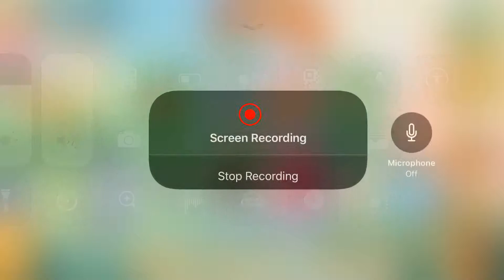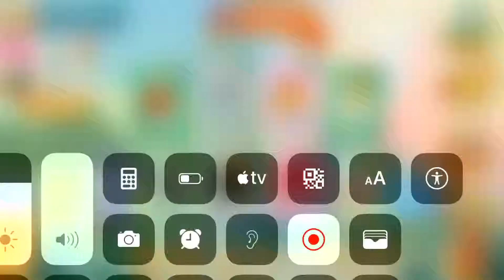Tower of fortune (I)